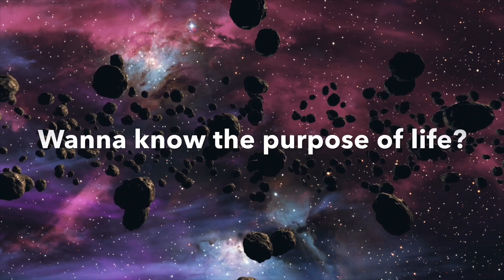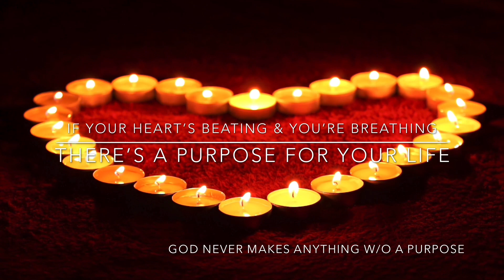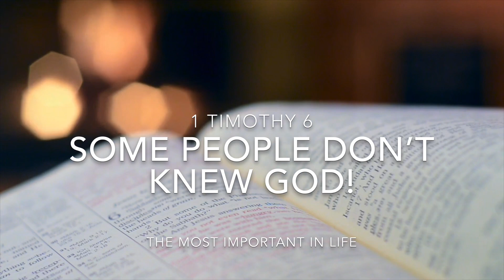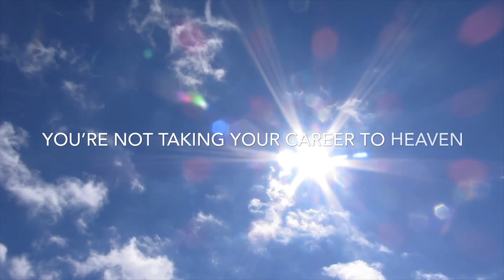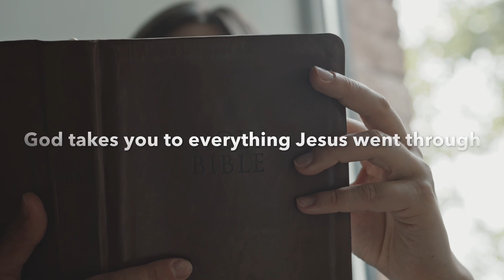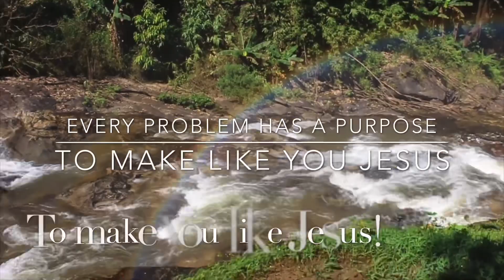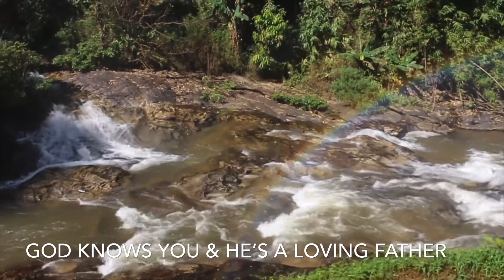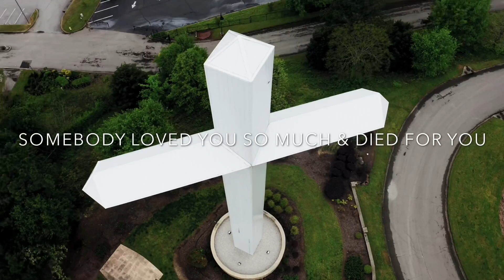God Plans For You Motivational & Inspirational Speech / Life’s Purpose Motivational & Inspirational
I want you to show love, not offer sacrifices. I want you to know me more than I want burnt offerings.
Hosea 6:6/NLT

◄ Isaiah 49:16 ►
See, I have written your name on the palms of my hands.

1)This video has no negative impact on the original works (It would actually be positive for them)
2)This video is also for teaching purposes.
3)It is positively transformative in nature.
4)I only used bits and pieces of videos and audio to get the point across where necessary.

If you are or represent the copyright owner of materials used in this video and have a problem with the use of said material, please send me an email at , and we can sort it out.